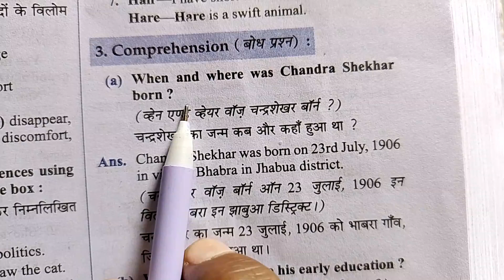When and where was Chandra shekhar born ? !! class 8 English MP Board important questions